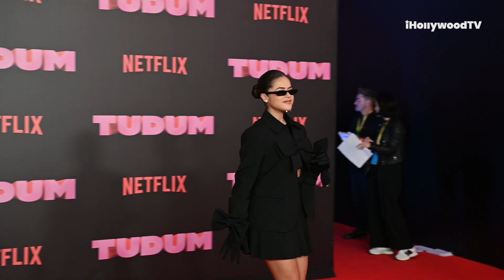TUDUM 2023: A Netflix Global Fan Event ft. One Piece, Gal Gadot, Chris Hemsworth & More!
Netflix stars hit the stage from Ibirapuera Park in São Paulo, Brazil for Tudum: A Global Fan Event and we are taking you on the red carpet as we chat with Chris Hemsworth, Gal Gadot, Arnold Schwarzenegger, Chase Stokes, Maitreyi Ramakrishnan, Maisa and the cast from One Piece.